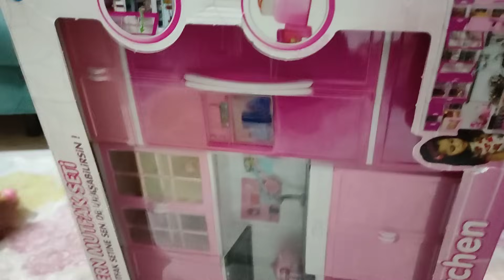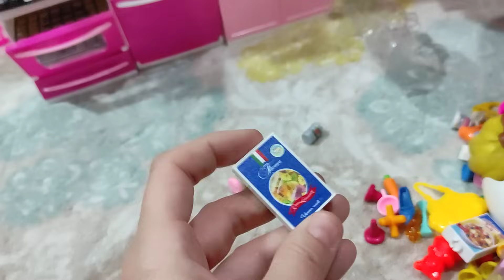BARBİE MUTFAK SETİ VE EŞYALARINI ALDIK!! @OyuncakAvi-oyku@PrensesLinaTv@DilaKent@prenseselif